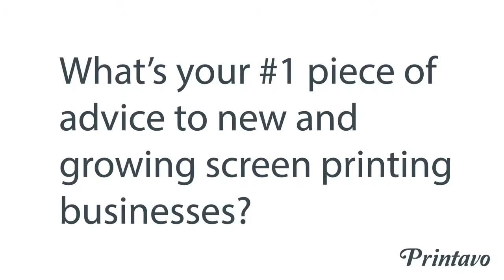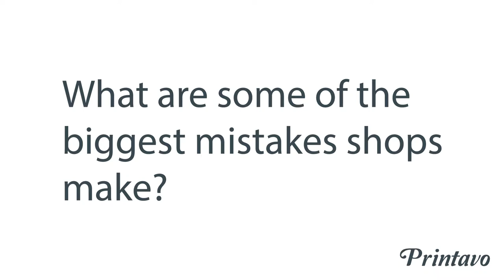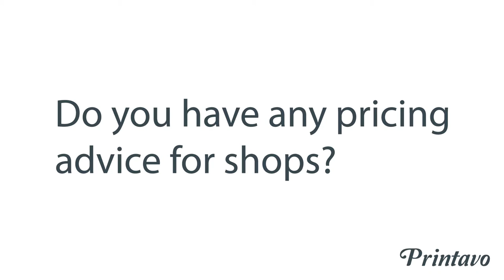An Interview With Screen Printing Legend Richard Greaves: The Screen Police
EMERGENCY RELEASE FROM THE ARCHIVES: We never got around to this incredible interview with Richard Greaves from ISS Long Beach 2019. He's a legendary member of SGIA, a 40+ year veteran screen printer, and an incredible source of knowledge and expertise about the entire screen printing industry. So what better time to release this awesome conversation than now?

Richard is always willing to share what he knows to help people push their printing and businesses even further - and he's just a call away. He's written countless articles and books about virtually every aspect of the industry, from technical guides that instruct printers how to achieve better results to more business-focused articles and content. Richard is without parallel in the industry and it's an honor to share this interview!

Richard's moniker "The Screen Police" comes from his eye to detail, and it's referenced on his unforgettable business card: a halftone illustration of a livid police officer's face. He's here to help you and make you print better – but you better listen up!

Visit Richard online and check out the deep archive of articles and insider info he's collected throughout his storied career in screen printing

We have lots more amazing interviews, shop tours, and insights from screen printing legends!